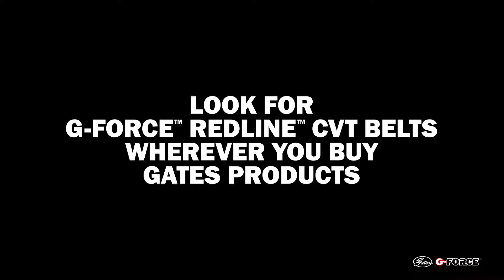Gates G Force RedLine CVT Belt - Design to conquer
Design to conquer the heat
Built for the toughest trails and terrains

We are the force in your ride.
We are Gates G-Force™